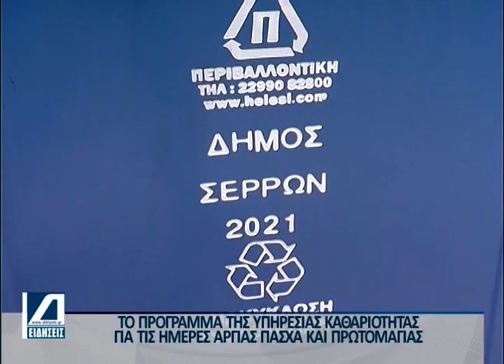Κεντρικό Δελτίο 03 05 2024